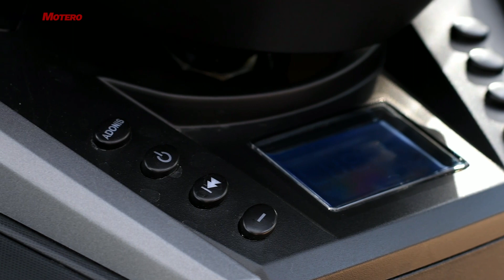Prueba MITT 125 GT-MAX. Pequeña por dentro grande por fuera.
Probamos uno de las últimas novedades dentro del segmento de los scooters 125 GT o Gran Turismo, el Mitt 125 GT-Max. Un modelo que te sorprenderá por su equipamiento y rendimiento.

mitt 125 gt max 2022 precio, mitt 125 gt max opiniones, mitt 125 gt max 2022 opiniones, mitt 125 gt max precio, mitt 125 gt max velocidad maxima, mitt 125 gt max segunda mano, mitt 125 gt max comprar, mitt 125 gt 2022